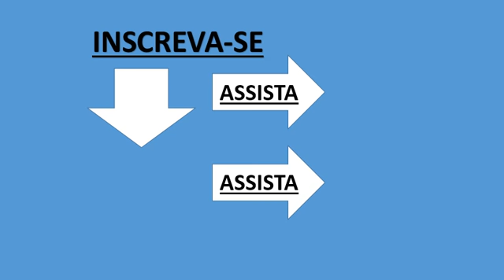O que é FundoDeEmergência?Fundo deReserva; FundoReserva Investimentos Dívidas;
O que é Fundode Reserva?Fundo deReserva; Fundo de Reserva#Investimentos#Dívidas;